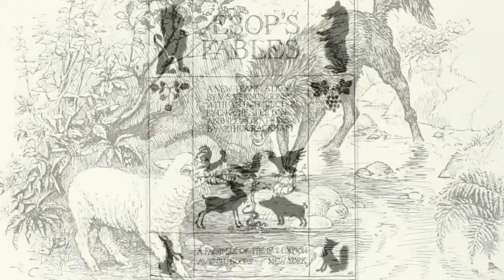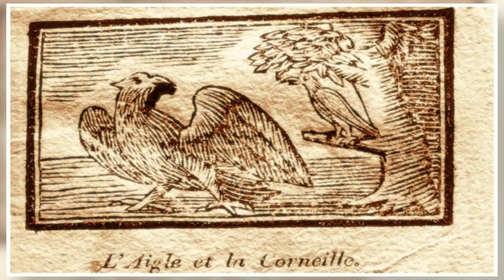Эзоп басни слушать "Лев, Медведь и Лисица". Аудиокнига